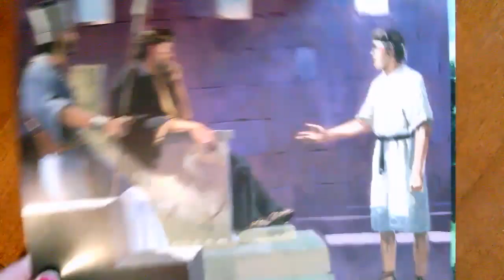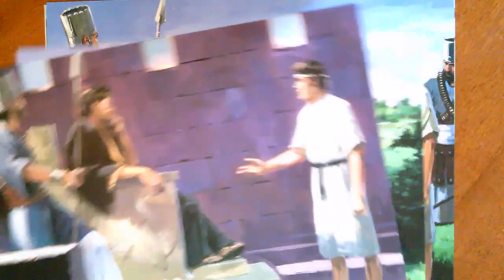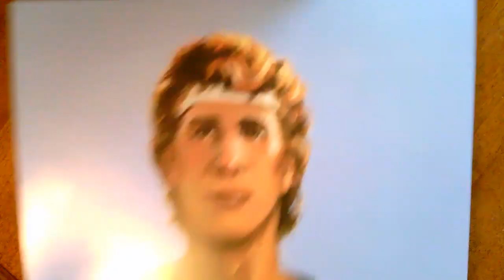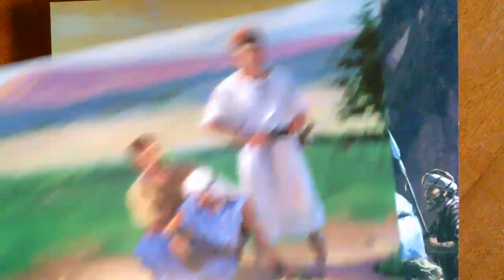David's Faith Fails